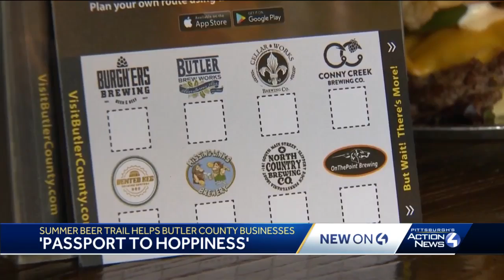Road to Recovery: ‘Passport to Hoppiness’ summer beer trail helps Butler County businesses